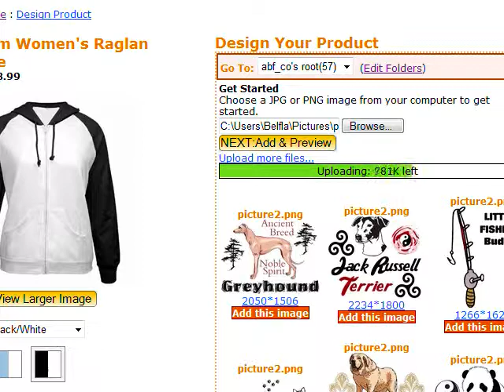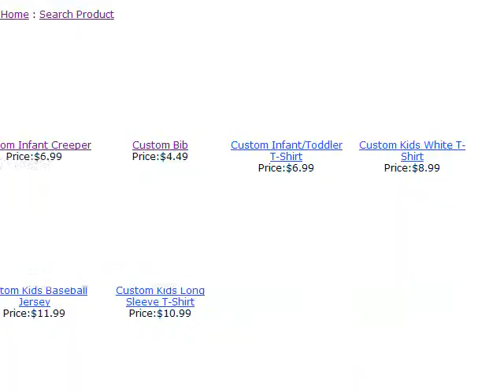Super Fun Website Create Design Custom Products from Art or Photos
Create and sell your own designs, photos and images on a wide variety of customizable products with zero upfront costs and zero inventory investment.
Shop for unique designs on T-Shirts & Clothing. Find custom designs including funny T-Shirts & Clothing, or humor, name, funny, & more! create branded products and sell them. hybrid art gallery, photo- sharing service and a print-on-demand service. quality custom products designed by you. Buy T-shirts, Shirts, funny t-shirts and Custom Clothing or create your own christmas, halloween, birthday, party, bachelorette, bachelor, santa claus, gifts